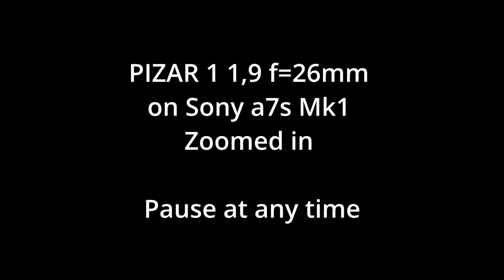Lens Test: PIZAR 1:1.9 F=26 mm on a Sony A7s Mark 1 - Lens Test. - 2022-23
Ted Cockerill, collector of classic lenses, loaned Joe Ogden of 4Words Media a Pizar 1:1.9 F=26mm Lens. Joe attached it to a Sony A7s Mark1 camera. Far from being an expert shooter, he set out one, a holiday day,  to see what he could capture with poor Jeanette his camera widow. this is the result.

The Camera had to zoom in not to pick up the rim on the PIZAR rim. enjoy and feel free to pause on a photo.